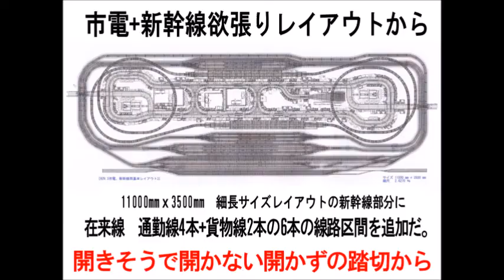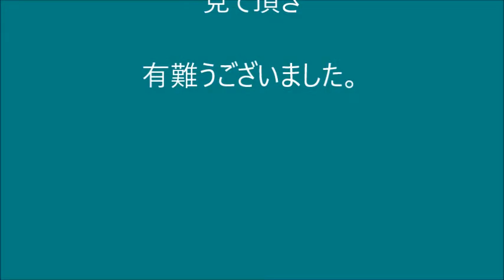新VRM3★欲張り新幹線69開かずの踏切50本？通過だぜ！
欲張り新幹線レイアウトから　開かずの踏切を　列車編成50本？通過ざだ！から　踏切が　しゃ断して列車通過して　開くまで　約5分間に　貨物、電車編成が　約50本？通過して　その間　この踏切から見える　新幹線編成が　約60本　そして　一番奥に小さく見える市電が　約15本　なだかんだで　この5分間に125本？の列車が見える　これこそが　欲張り新幹線レイアウトの真骨頂だ。